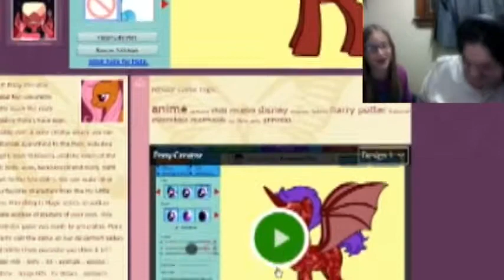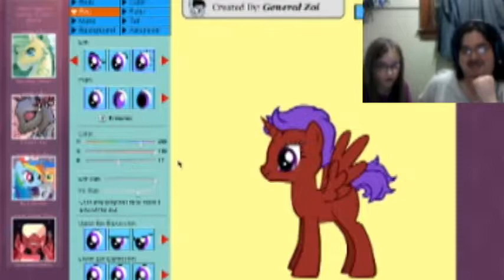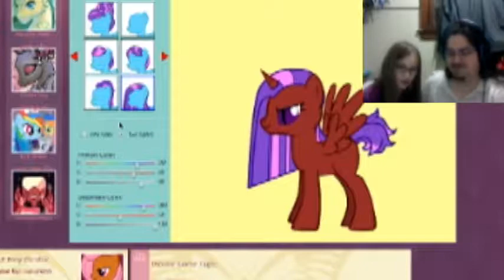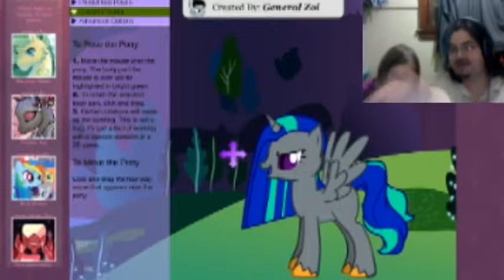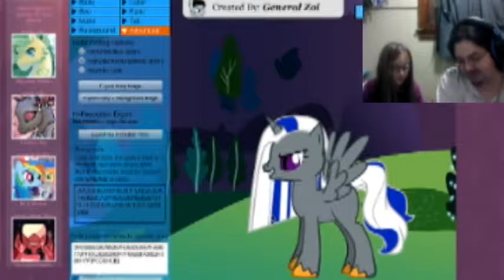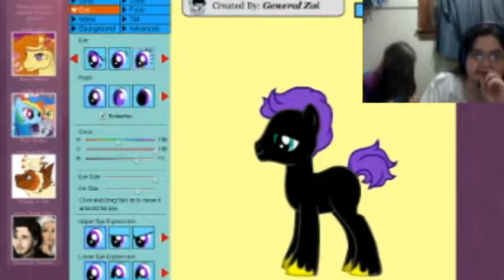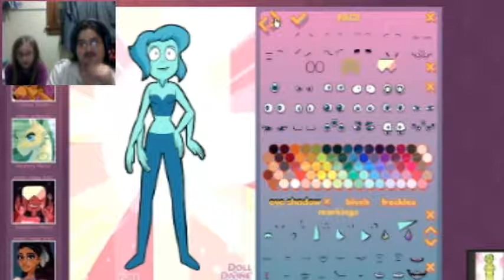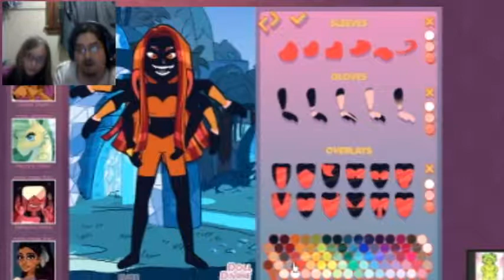Cas Gaming 366 Pony Maker with Diana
My daughter shows me this site and it's too awesome not to share. She got excited about doing a video for it, so we did it. Please enjoy.